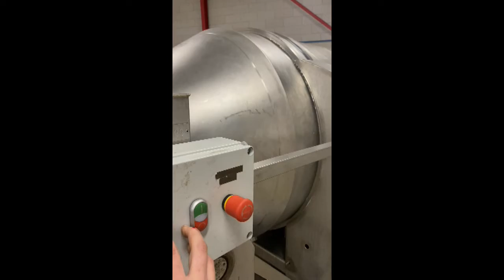922-122: Inject Star vacuum tumbler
Inject Star vacuum tumbler, model: MAGNUM 2600, serial number: 189, volume: 2600 liter, loading capacity: 1300 kg, built-in vacuum pump, total dimensions: 1800 mm x 3300 mm x 2100 mm.